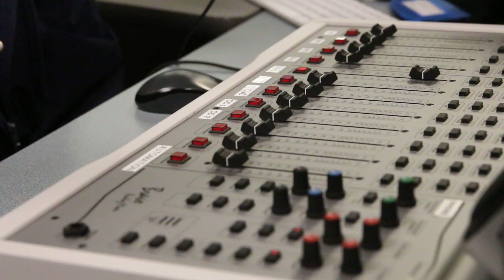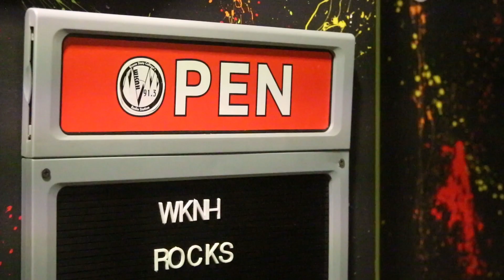Students' voices at WKNH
Two KSC students share their passion for radio.